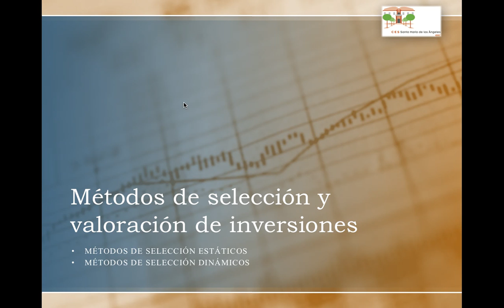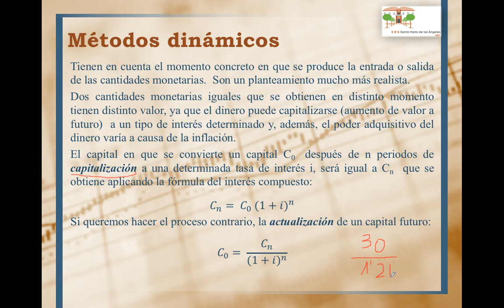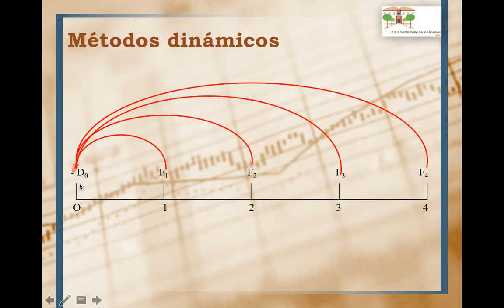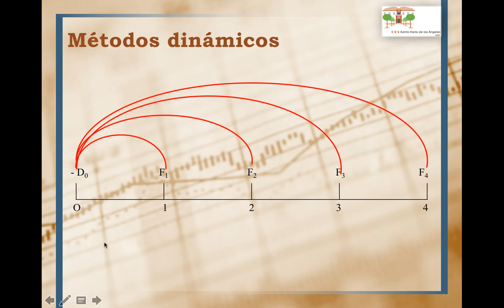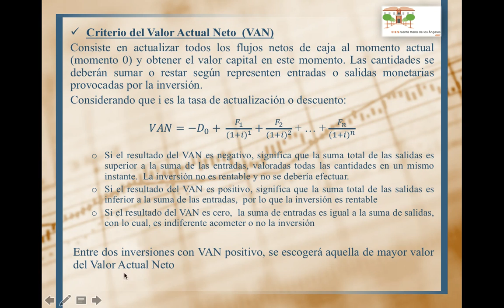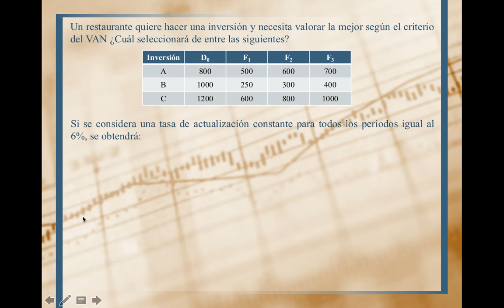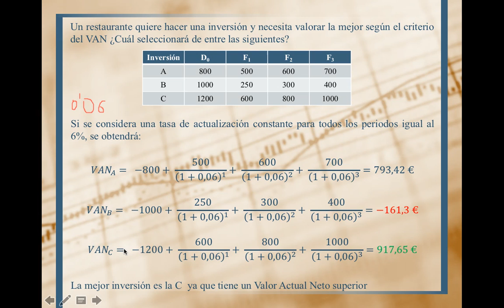Métodos dinámicos de selección de inversiones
En esta sesión estudiamos el VAN o Valor Actual Neto como método de selección dinámico de inversiones.